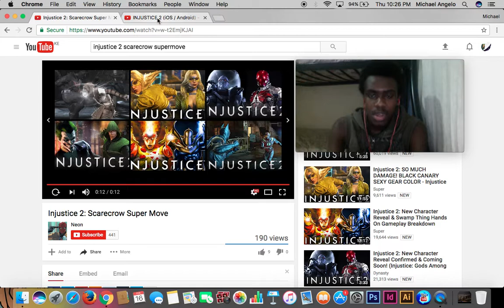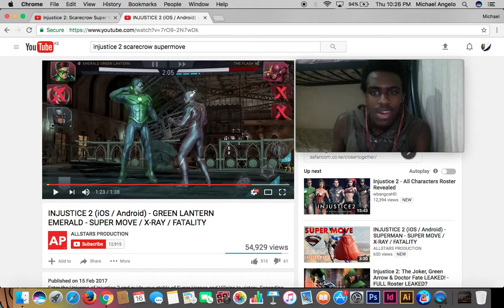INJUSTICE 2 MOBILE GAME FIRST LOOK AT SCARECROW AND GREEN LANTERN SUPER MOVES!!!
I REALLY LIKED BOTH SUPER MOVES ALTHOUGH AM NOT SURE IF THEY WILL BE THE SAME IN THE FULL GAME. BUT LET ME KNOW WHAT U GUYS THINK. DON'T FORGET TO GIVE THE VIDEO A THUMBS AND SUBSCRIBE